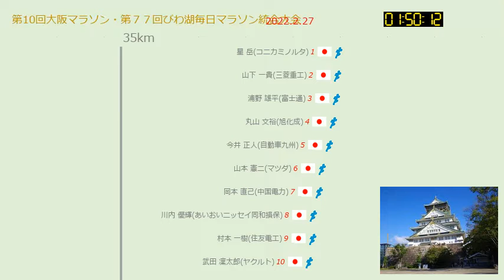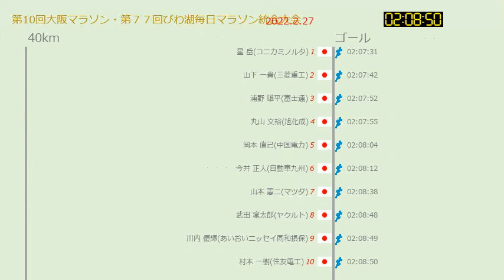第10回大阪マラソン・第77回びわ湖毎日マラソン統合大会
TimeLapse

浦野 雄平(富士通)
岡本 直己(中国電力)
丸山 文裕(旭化成)
今井 正人(自動車九州)
山下 一貴(三菱重工)
山本 憲二(マツダ)
星 岳(コニカミノルタ)
川内 優輝(あいおいニッセイ同和損保)
村本 一樹(住友電工)
武田 凜太郎(ヤクルト)